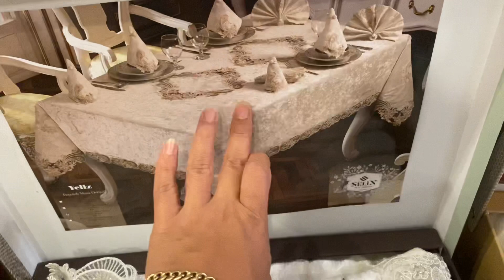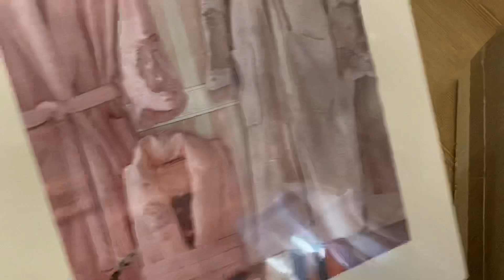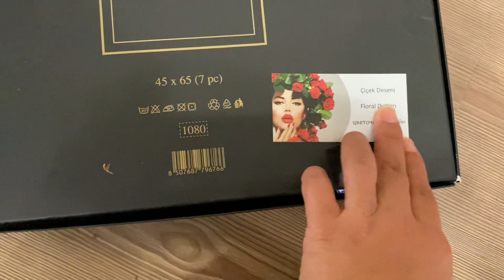Anchadan beri sarpa omagandim zakaz uchun yozin +90539 488 38 00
Zakaz uchun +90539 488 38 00